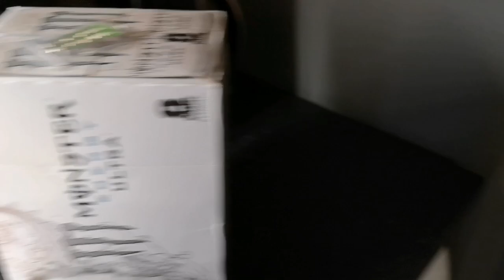Mini update and small haul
Just a quick update to let you guys know how things are going